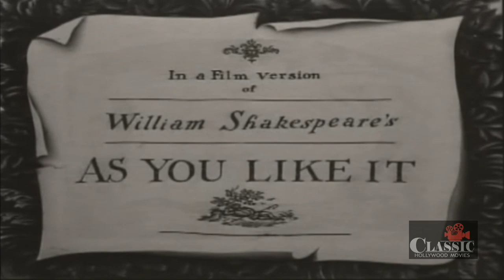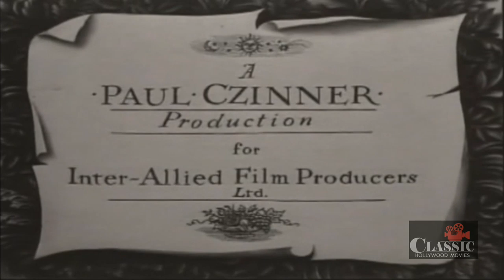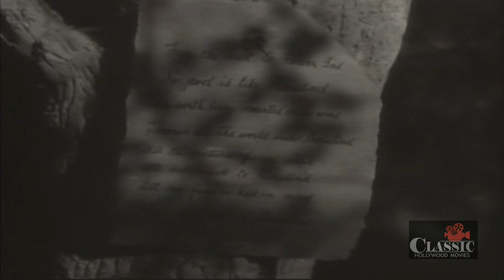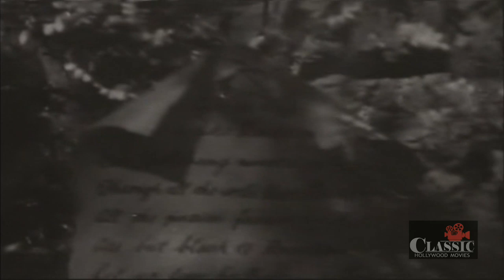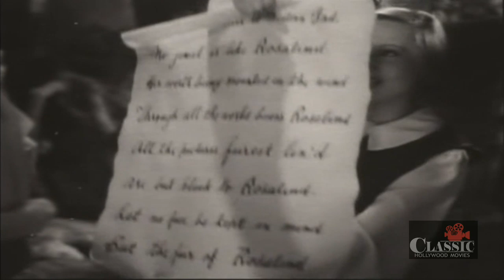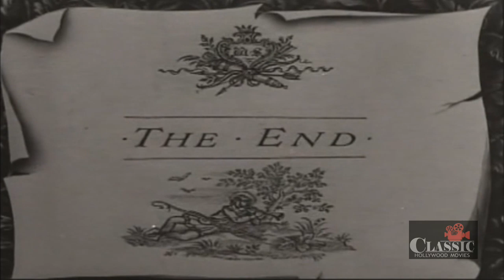Laurence Olivier: As You Like It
Filming of Shakespeare comedy. A Duke usurps his brother's land and power, banishing him and his entourage into the forest of Arden. The banished Duke's daughter, Rosalind, remains with her cousin Celia. She has fallen in love with Orlando, but he has his own tyrannical brother with whom to contend, so he joins those in the forest. Rosalind, now banished, disguises herself as a young man, with Celia as her servant, and follows Orlando into the forest. There, nature stirs love's fires in various rustics as well as in those from the court. Phebe, a shepherdess loved by Silvius, is smitten with the disguised Rosalind. Can true love find a way, and can brothers be reconciled and harmony restored?

Directed by Paul Czinner
Written by J.M. Barrie, Robert Cullen (as R.J. Cullen)
Starring Elisabeth Bergner, Laurence Olivier, Sophie Stewart